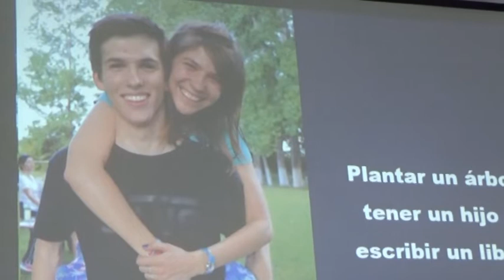REFERENTES FUNDACIÓN S. VIRGEN DE LUJÁN - “PONIENDO EL PECHO”: CHARLA POR EL DÍA DE LA MUJER